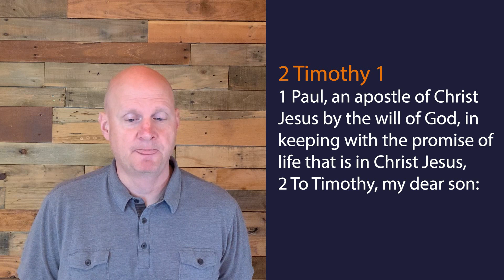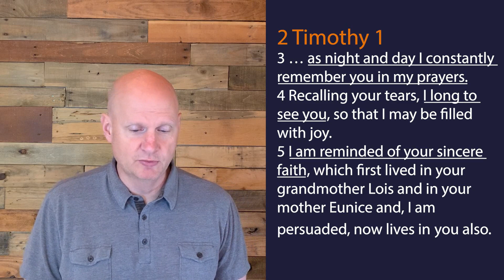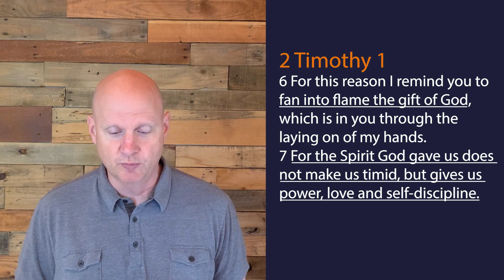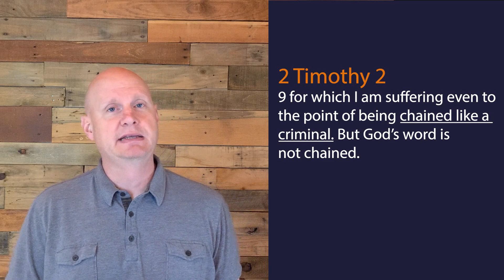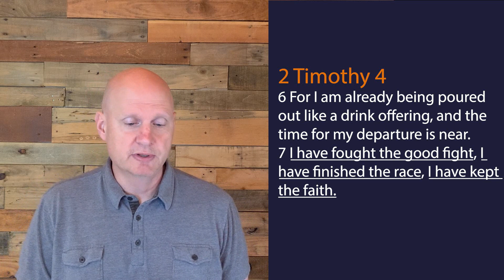A True Friend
 Bible Reading Plan – NEXT WEEK – Philemon / Hebrews 1-6 / Psalm 119.
 October 7 - COMBINED OUTDOOR SERVICE

2 Timothy 1 1 Paul, an apostle of Christ Jesus by the will of God, in keeping with the promise of life that is in Christ Jesus, 2 To Timothy, my dear son:

2 Timothy 1 3 … as night and day I constantly remember you in my prayers. 4 Recalling your tears, I long to see you, so that I may be filled with joy. 5 I am reminded of your sincere faith, which first lived in your grandmother Lois and in your mother Eunice and, I am persuaded, now lives in you also.

2 Timothy 1 6 For this reason I remind you to fan into flame the gift of God, which is in you through the laying on of my hands. 7 For the Spirit God gave us does not make us timid, but gives us power, love and self-discipline.

2 Timothy 2:9 for which I am suffering even to the point of being chained like a criminal. But God’s word is not chained.

2 Timothy 4 6 For I am already being poured out like a drink offering, and the time for my departure is near. 7 I have fought the good fight, I have finished the race, I have kept the faith.